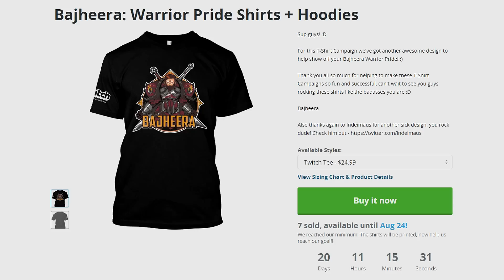BajheeraIRL - August 2015 Physique Update #2 - 3 Weeks Until Show! :D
:D

Sup guys! :D I've only got 3 weeks left until my next Physique Competition & even though we've been pretty busy, everything has been going pretty well! :D Wanted to take a look at where my Physique is currently & chat about the plan going forward! :)